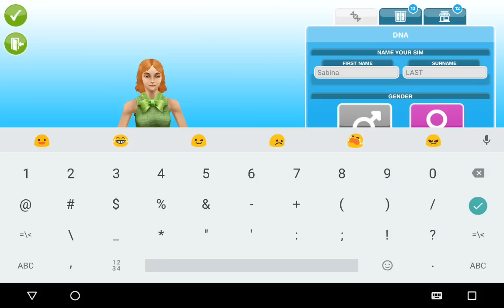The Sims FreePlay #17 | Policejní stanice | Magician | CZ/SK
Po dlouhé době opět Simíci. Máme policejní stanici konečně, tak se na ní mrkneme. Chtěl bych ještě zmínit, že prozatím nebudu přidávat nové fanoušky pouze ty co mám napsané. Děkuju za pochopení, ale je nás hrozně moc.